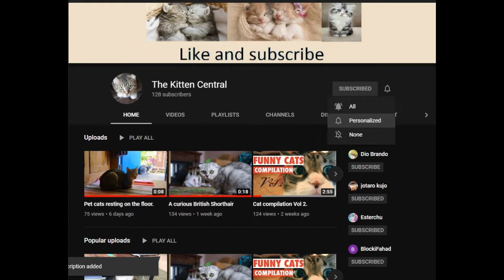Funny Cats Compilation Vol 3